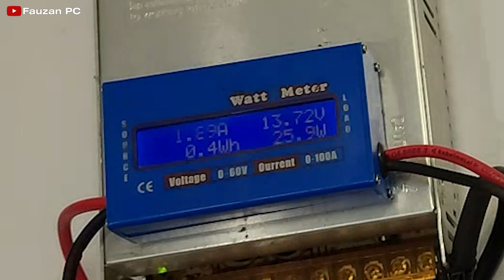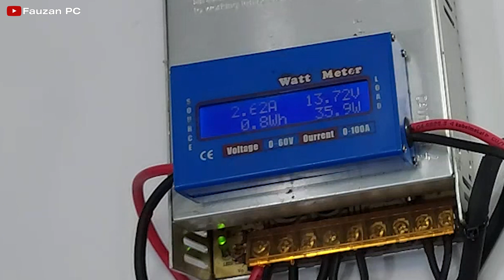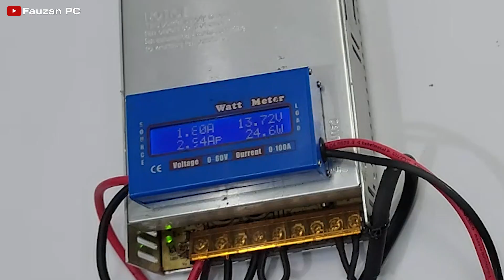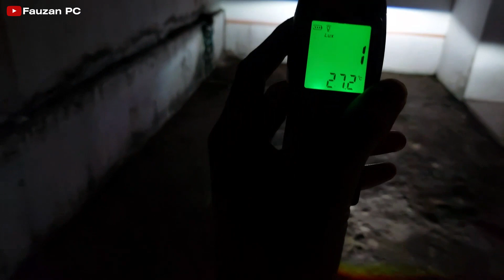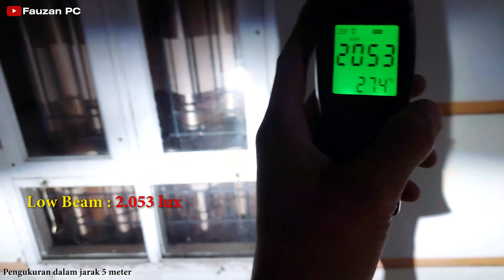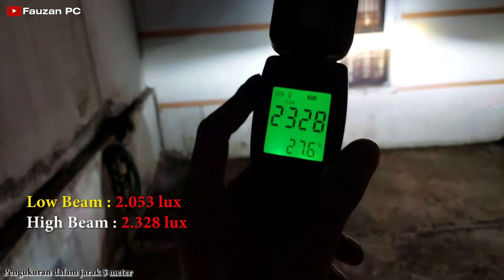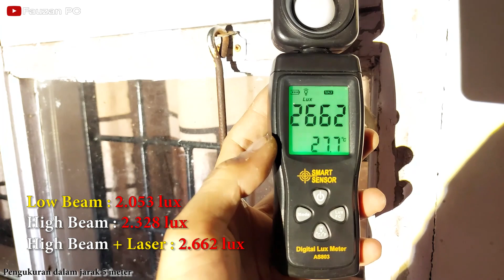Review Foglamp Projector BiLED Q8 Laser